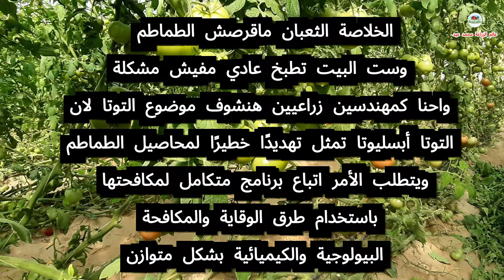الثعبان القرص الطماطم لقاء مع ثعبان الطماطم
اول لقاء مع الثعبان القرص الطماطم